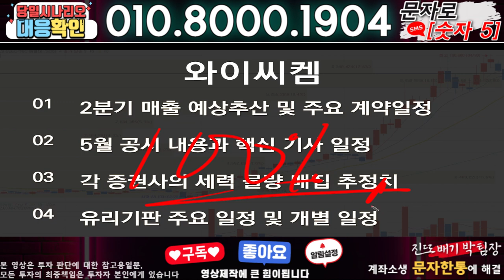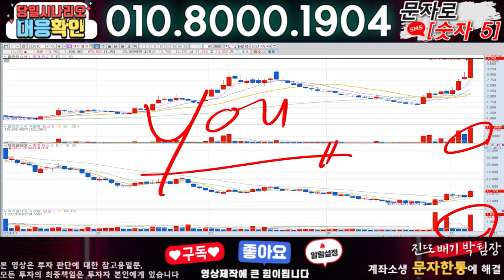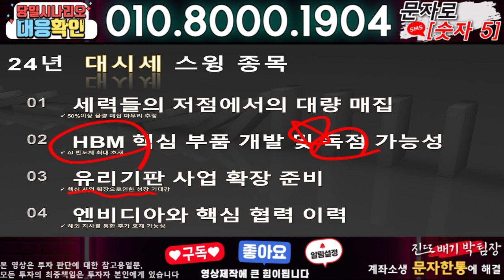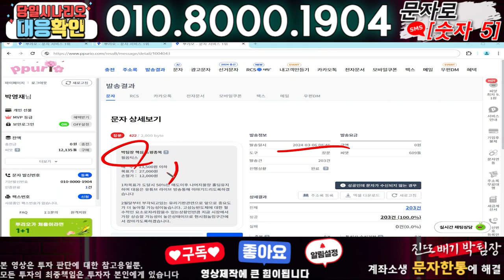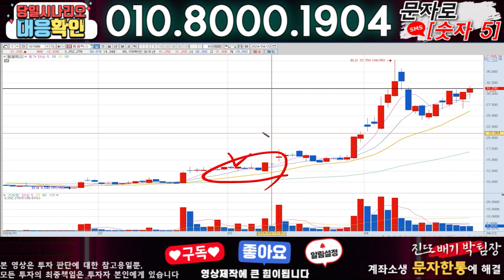와이씨켐 ) 3분전 기습속보-공식입장발표!! 무슨일인가?